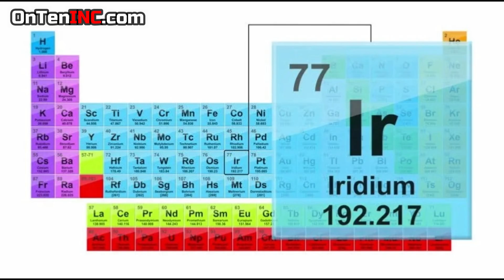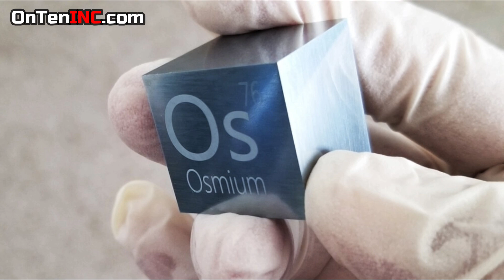Why Iridium is the Rarest Metal in Earth's Crust